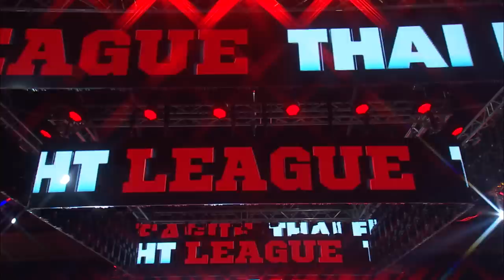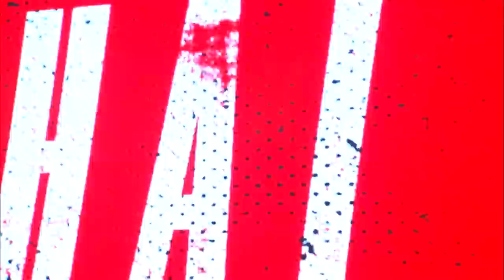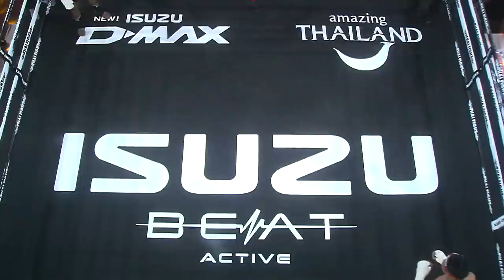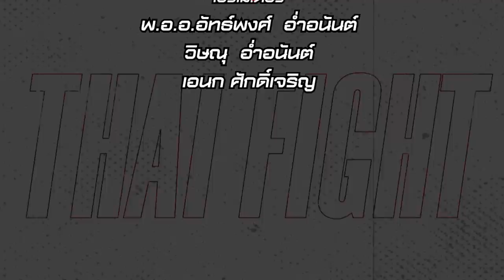THAI FIGHT LEAGUE WEEK 1 [FULL] | ไทยไฟท์ลีก 1 วันที่ 7 พ.ค. 2566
จัดแข่งขันทุกวันอาทิตย์ (WEEK 2 วันที่ 28 พฤษภาคม 2566)

📍 ณ THAI FIGHT ARENA @BEAT ACTIVE (ไบเทค บางนา)
⏰ เริ่มถ่ายทอดสดเวลา 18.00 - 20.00 น.
🎥 ทางช่อง 8 (กดเลข 27) และ Facebook Live
🔴 LIVE EN YouTube Thai Fight ASIA